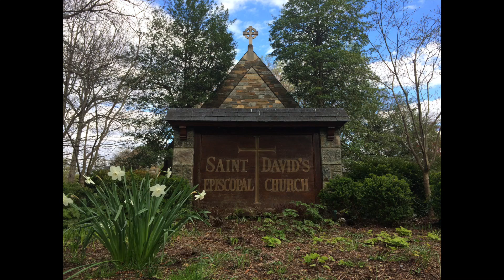Children's Chapel (The Fourth Sunday of Easter)